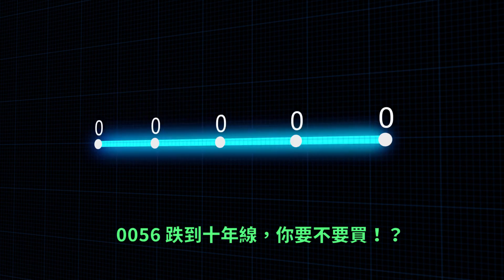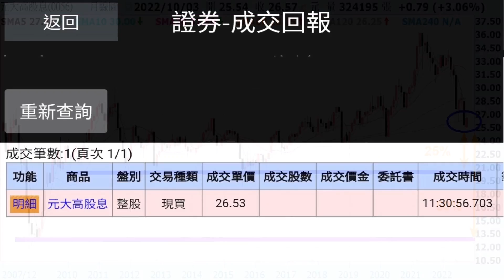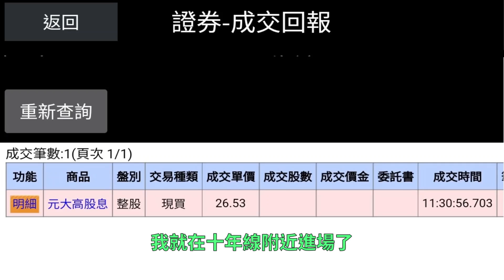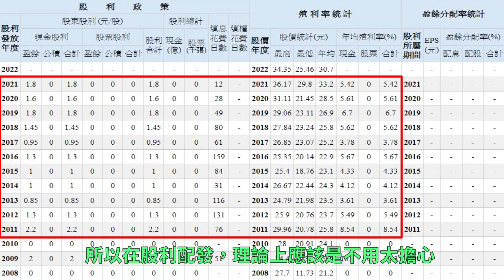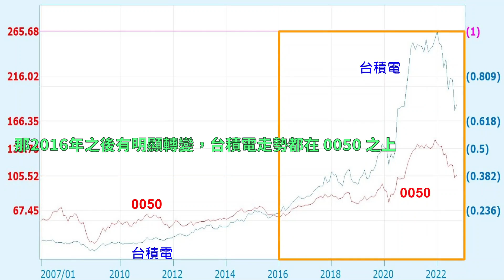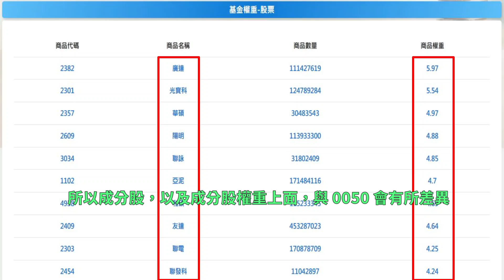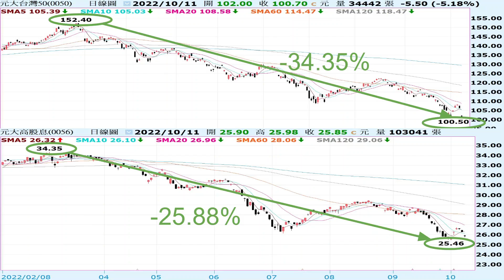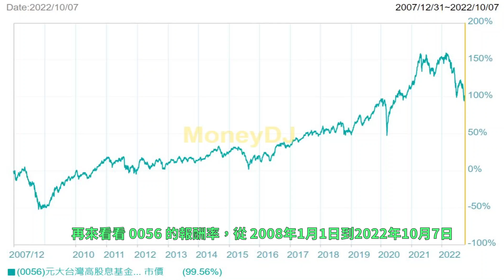0056 跌到十年線，買？不買？你的選擇是！？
台股走勢一路下坡，0056 也是一路下坡
目前已經跌到十年線附近，你有考慮進場嗎！？

我是自己有進場！！！
進場的原因就在影片裡面，就繼續看下去吧！！！